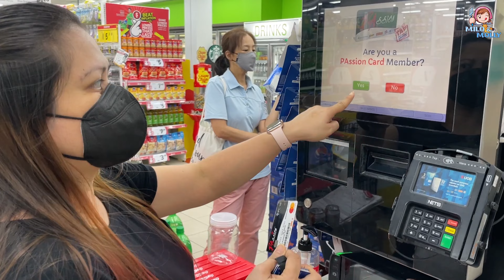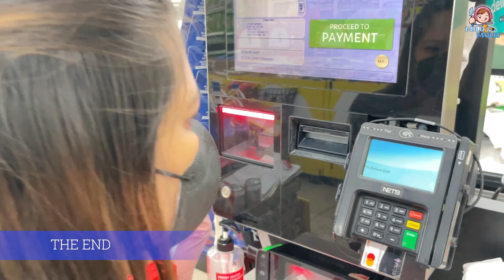TOA PAYOH WET MARKET at SINGAPORE | PALENGKE sa SINGAPORE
Discription:
Toa Payoh Lor 8 Market & Food Centre
In Toa Payoh Lor 8 Market

Palengke sa Singpore mas mura at pwedeng bumili nang tinge or paisaisa lang kaya nakakamura kesa bumili nang madami sa grocery tipong di masisira if konti lang ang binili.